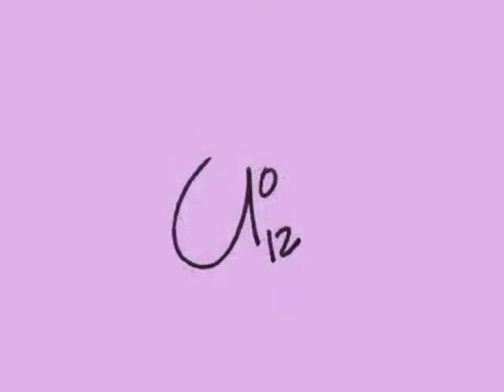El Mono Animado de El Tal Yo